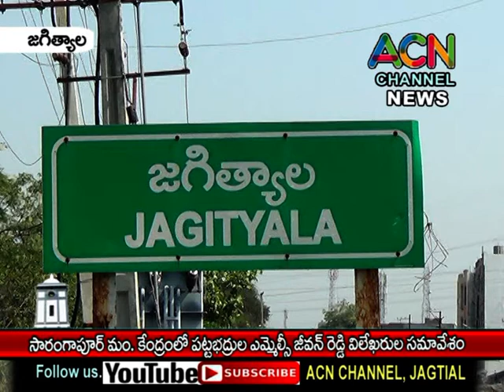జగిత్యాల సారంగాపూర్ మం. కేంద్రంలో పట్టభద్రుల ఎమ్మెల్సీ జీవన్ రెడ్డి ప్రెస్ మీట్